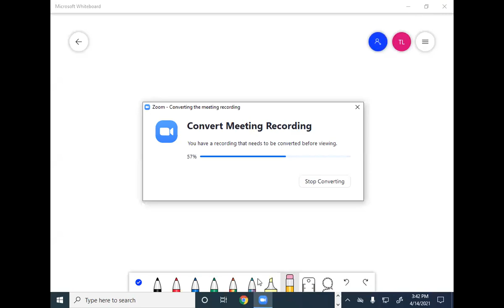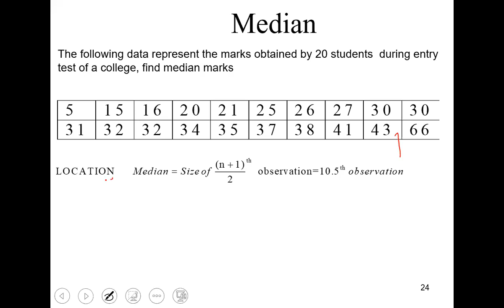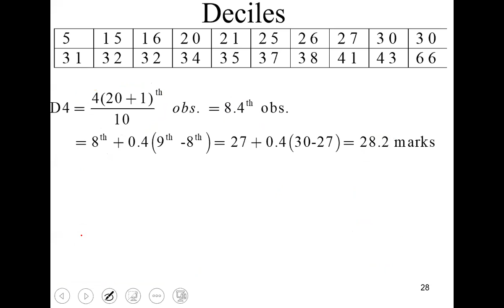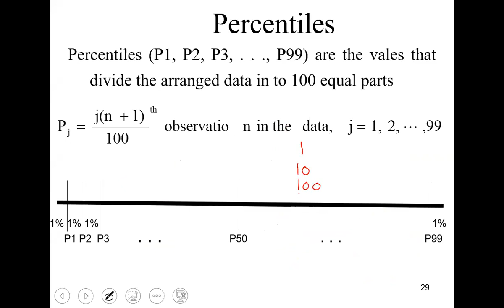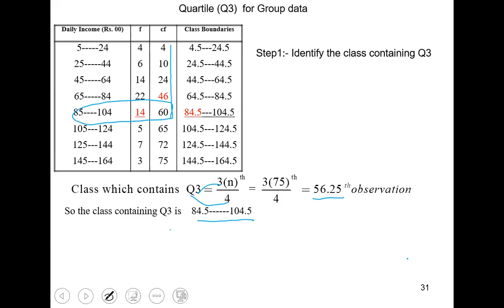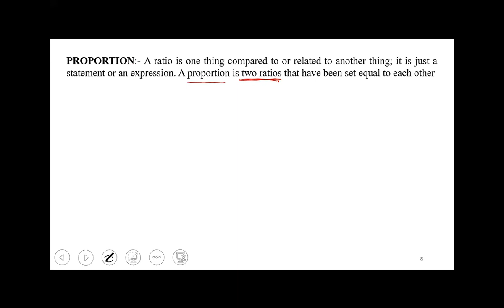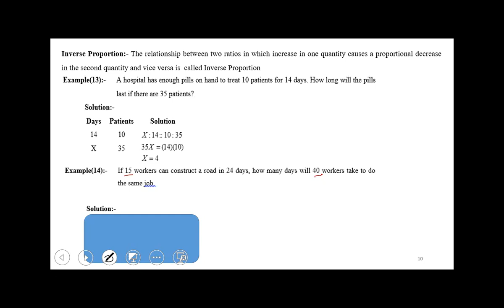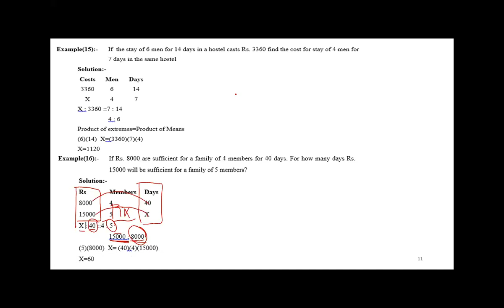QMT 14 4 2021